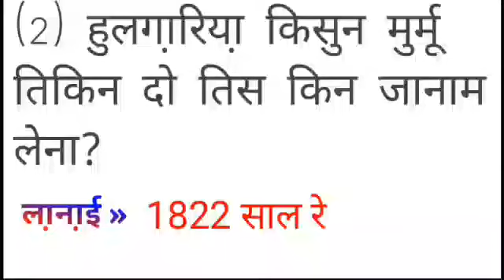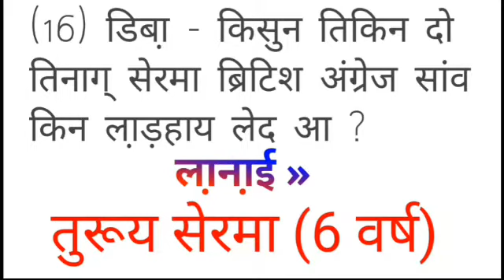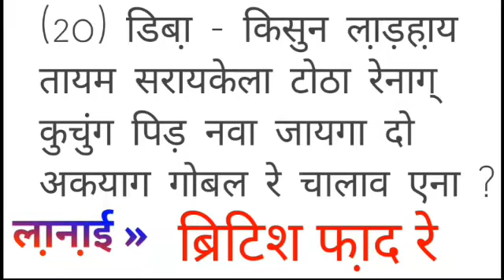Diba Kisun Hul || Santhali Question & Answer || Santhali Jeyon Chorit|| Santhali General Knowledge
Diba Kisun Hul, Santhali Question and Answer, Santhali For Jssc Upsc Jac Tet Jpsc And Santhali Other Competition Exams

A video for primary  teacher, school services, ssc, upsc, jssc, jac, school - college and other exam

ᱟᱹᱞᱤᱧ ᱱᱚᱸᱠᱟ ᱜᱮ ᱟᱯᱮ ᱠᱚ ᱥᱤᱠᱱᱟᱹᱛ ᱥᱮ ᱵᱟᱰᱟᱭ ᱚᱪᱚ ᱞᱟᱹᱜᱤᱛ ᱱᱚᱸᱠᱟ ᱜᱮ ᱱᱚᱣᱟ ᱪᱮᱱᱮᱞ ᱨᱮ ᱱᱟᱣᱟ ᱱᱟᱣᱟ ᱵᱤᱰᱤᱣᱚ ᱠᱚ ᱞᱤᱧ ᱟᱲᱟᱜ ᱟ |
         ᱡᱚᱦᱟᱨ